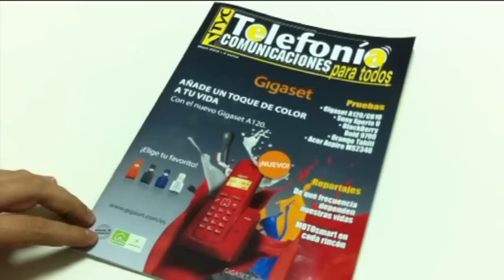Samsung Galaxy Note 8 a ritmo de quenn